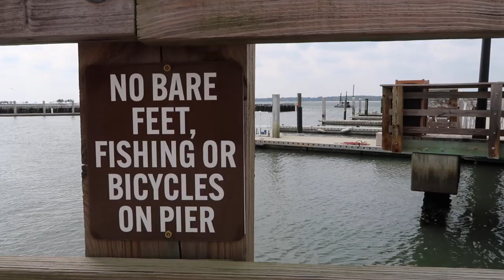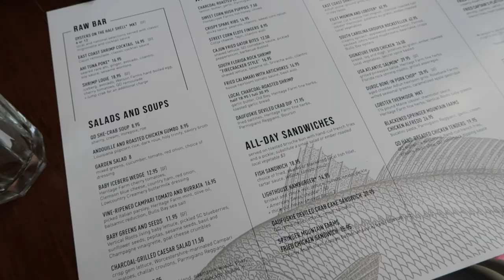HILTON HEAD VLOG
Welcome to Hilton Head Island, South Carolina!!! Visiting my best friend Soph from college in her hometown, lunch at Quarterdeck, exploring a lighthouse, and more in this mini vlog!

Where we ate:
Quarterdeck